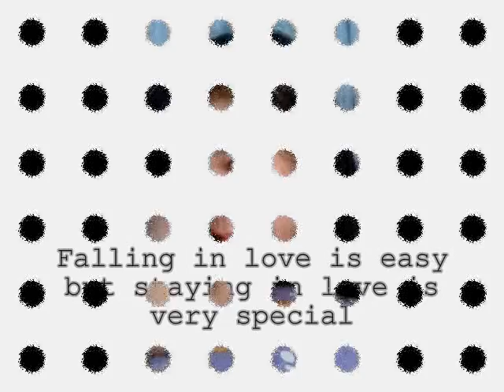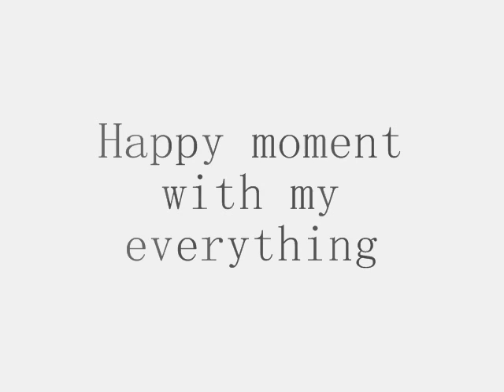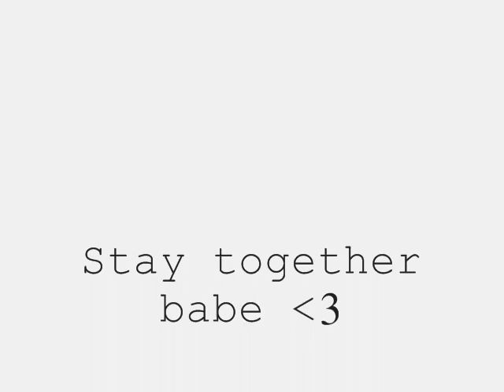Walang iba .Jeffrey clarence.